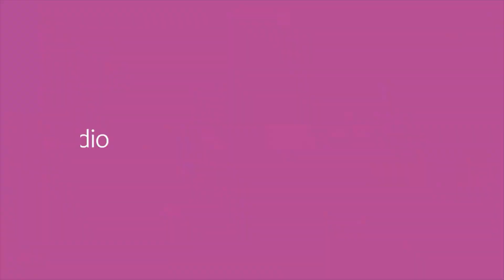PASEO GROVE IN MACTAN, CEBU, PHILIPPINES | PRESELLING | CONDOMINIUM FOR SALE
🏢Your future residence at the heart of Mactan Cebu, a few meters from MEPZ II (Tamiya Basak) a quick drive to the Mactan Airport and five-star beach resorts, Paseo Grove is your new home in Lapu-Lapu City. 🏢

🔥FOR AS LOW AS 4,908/MONTH🔥

✔️ONLINE RESERVATION

👉Paseo Grove Located in Humay Humay Basak Lapu Lapu City Cebu! ✍️✍️✍️

STATUS: PRE SELLING

PROJECT DETAILS
�Get to where you need to be in a flash when you live in Paseo Grove! Situated a few meters away from the Mactan Export Processing Zone II, The Outlets at Pueblo Verde and a short drive away from resorts and the Mactan-Cebu International Airport, Paseo Grove brings every imaginable comfort closer to home.

� Humay-Humay Road, Mactan, Lapu-Lapu
� Right in front of the back gate of Mactan Export Processing Zone (MEPZ) II

�Lobby
�2 Elevators per tower
�2 Swimming Pools with Pavillion
�Gym
�Daycare Center
�Parks and Gardens
�Multi-purpose Rooms
�Retail areas

SAMPLE COMPUTATION

STUDIO UNIT - 21 sqm

10% Downpayment payable in 43 months Php 4,908/month

90% Balance payable in Bank Financing or Pag ibig Financing

1 BEDROOM UNIT - 31 sqm

10% Downpayment payable in 43 months Php 8,369/month

90% Balance payable in Bank Financing or Pag ibig Financing